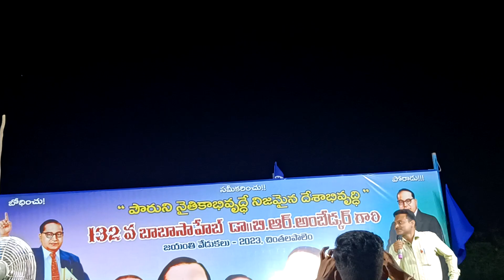Sri. Hanumanthurao speech|132Birthday celebrations of Dr B R Ambedkar| Chintala Palem | Prakasam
132 Birthday  anniversary celebrations of Dr B R Ambedkar ||Chintala Palem| Zarugumalli ||Prakasam district